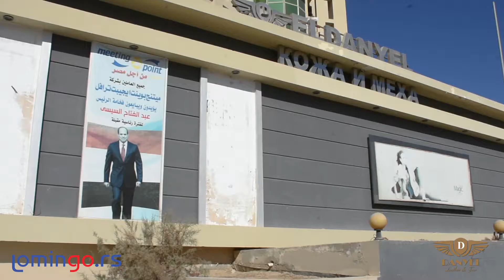Danyel Leather & Fur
DANYEL LEATHER COMPANY is one of the largest and the most dynamic companies involved in the manufacturing of fur and leather clothing. All Danyel products are made in Turkey, Izmir factory which is listed as one of the biggest tanneries of Europe. Combining artistic ability an experience, using the best quality materials and applying the most advanced manufacturing methods, the company’s fully trained and extremely skilled staff produces unique creations from fur and leather.